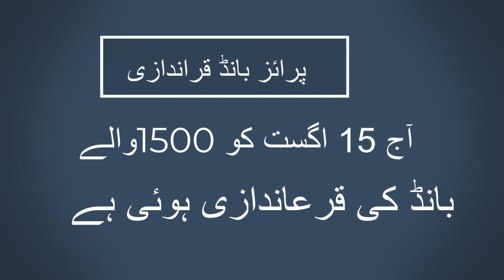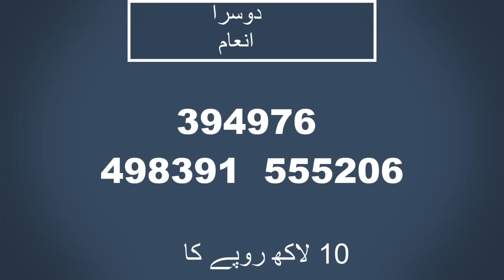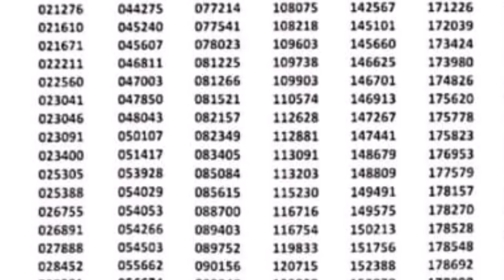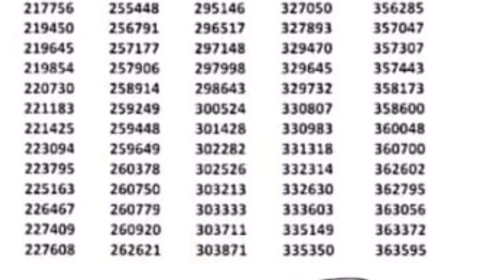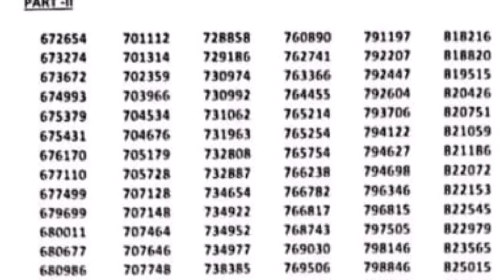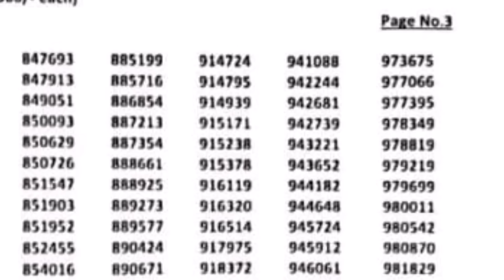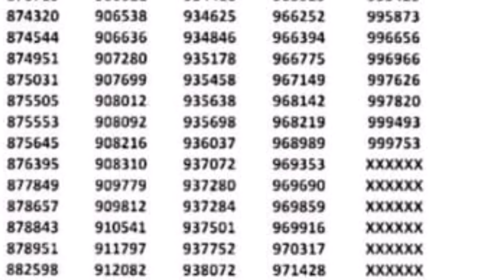1500 prize bond list today | 15 August 2024 | Draw No.99 Multan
Visit IRMumtaz.com for Results
prize bond result today
1500 prize bond result today full list
1500 prize bond result Lahore today
1500 prize bond result today15 August 2024
1500 prize bond result today complete list
prize bond list August 2024
prize bond draw result
1500 prize bond result
1500 prize bond list 2024,
,prize bond